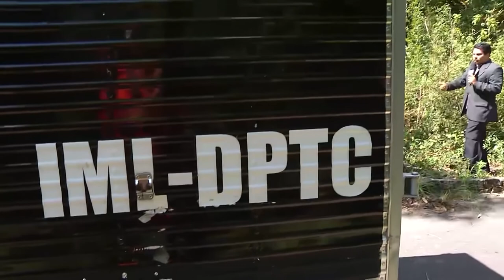NA MIRA 09 01 2020 BL 04